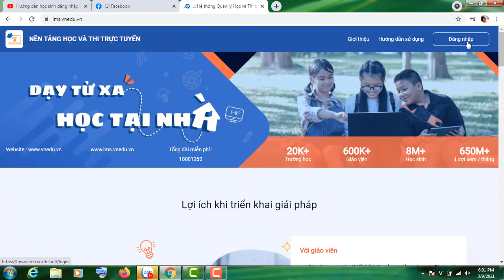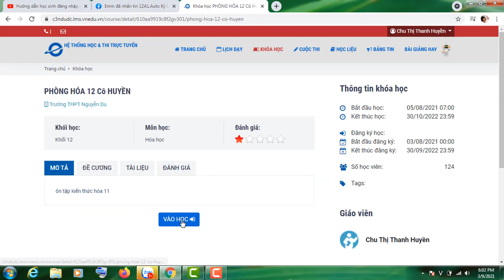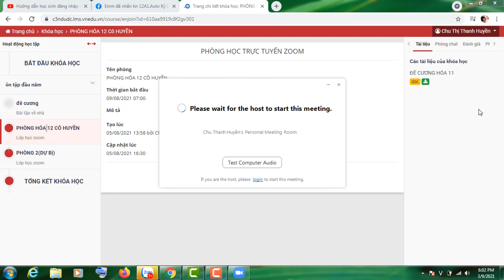Hướng dẫn học sinh cách vào học trực tuyến trên lms.vnedu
để ủng hộ mình nhé .
thankyou verymuch !  cảm ơn rất nhiều
Khắc phục lỗi nhỏ khi kết nối zoom khi dạy và học cho học sinh và giáo viên